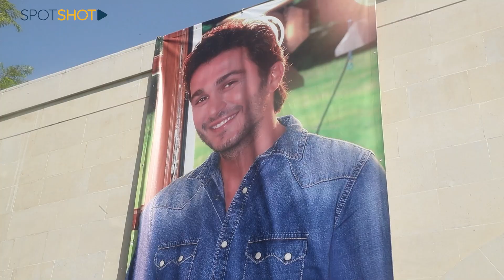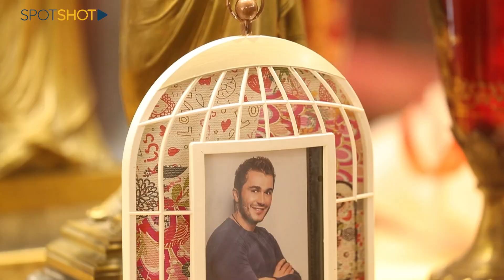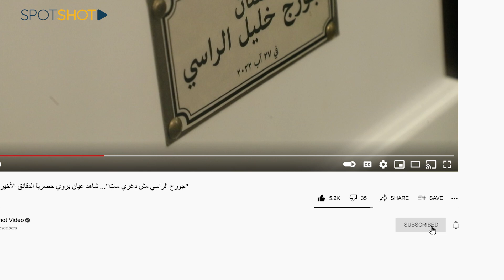"جورج الراسي مش دغري مات"... شاهد عيان يروي حصرياً الدقائق الأخيرة من حياة الراحل!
بعد الروايات كافة التي رافقت وفاة الفنان جورج الراسي، والأسباب التي أدّت إلى هذه الفاجعة التي حرّكت الرأي العام اللبناني ونخرت ضمائر المسؤولين وإستهتار ما تبقى من الدولة، رواية جديدة تظهر إلى الواجهة بعد أقل من أسبوع على رحيله، تزعم أن الراسي لم يتوفَ على الفور، بل بقي لأكثر من نصف ساعة على قيد الحياة يتنّفس ومازال قلبه ينبض.

علي مرتضى، شاهد عيان يروي لكم في هذا الفيديو آخر الدقائق التي عاشها الراسي قبل أن يفارق الحياة..

لمزيد من التفاصيل، تابعوا الفيديو كاملاً.